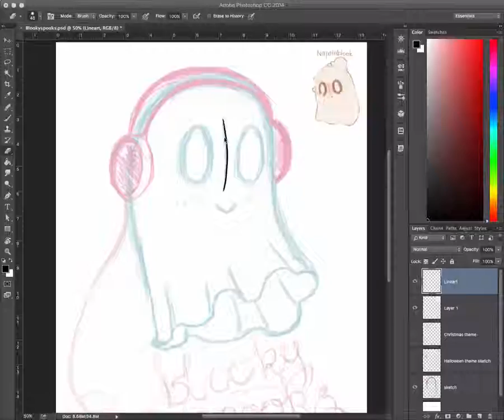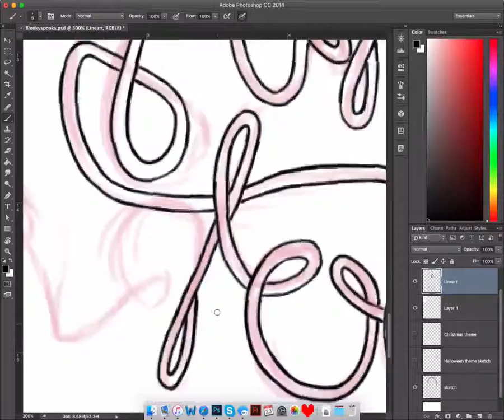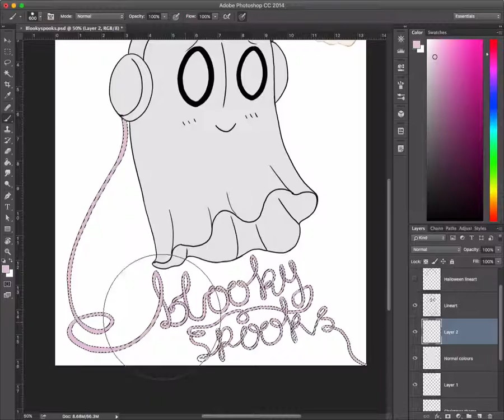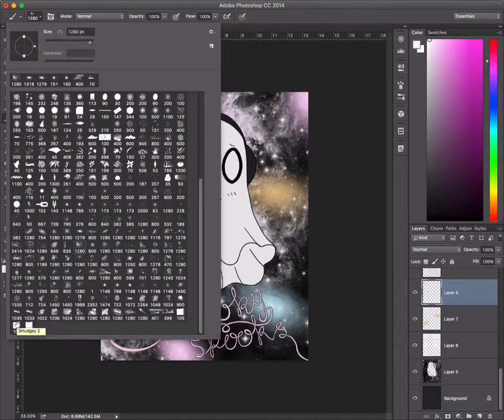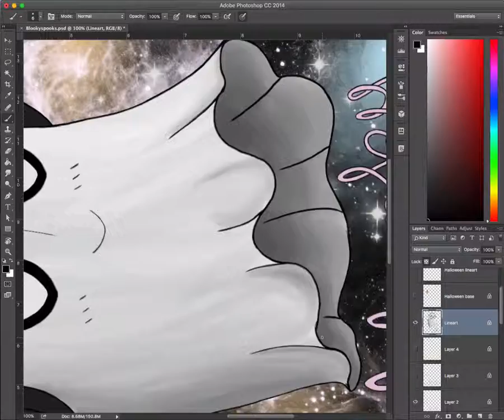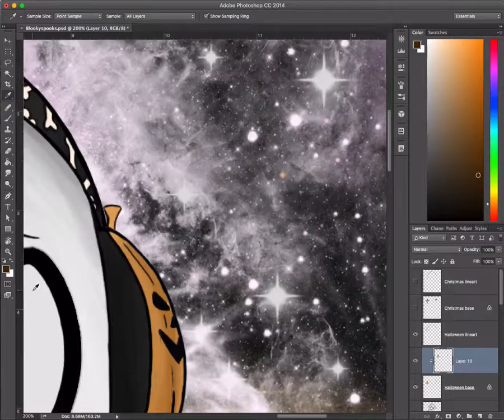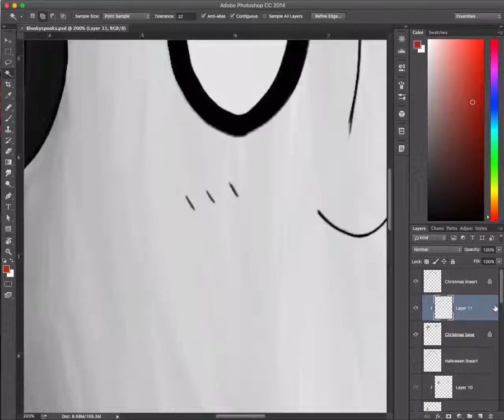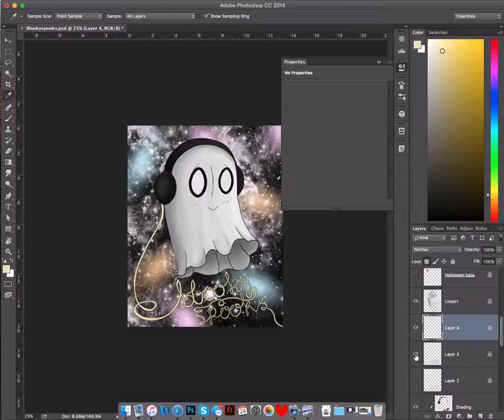Napstablook Icon Set - Speedpaint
A Christmas gift for a friend of mine on Tumblr, BlookySpooks/MyHappyHearts.
Mader her a little icon batch of her favourite ghost.

Hope you like it dearie, onward to another year of friendship! xx